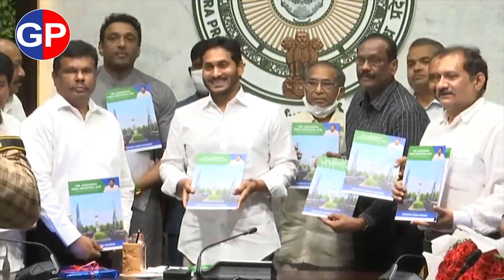జగనన్న చేసిన పిచ్చ కామిడి చూస్తే నవ్వు ఆపుకోలేరు | CM Jagan Open Gift Funny Moment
ap news
ys jagan
ys jagan mohan reddy
ysrcp
janasena
pawan kalyan
janasena live
ysrcp live
tdp live